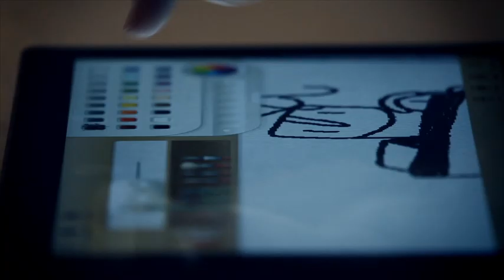Fábrica da Lenovo no Brasil, por Thiago Avancini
A nova fábrica da Lenovo veio para trazer novas possibilidades para os DOERS: pessoas que criam coisas incríveis utilizando a tecnologia, como Thiago Avancini. Ele criou um controlador de câmeras fotográficas a partir de um Joystick de Atari.

Nova fábrica da Lenovo no Brasil. Mais produtos, mais possibilidades.